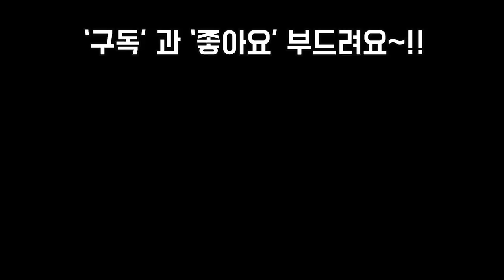아름답고 희귀한대품이 많은 별빛다육농원3탄 이름도 같이 감상해보실까요~!SUCCULENTS!